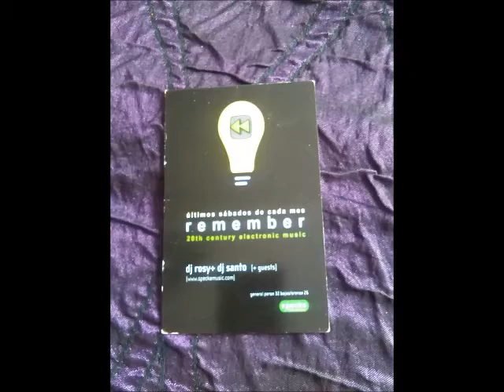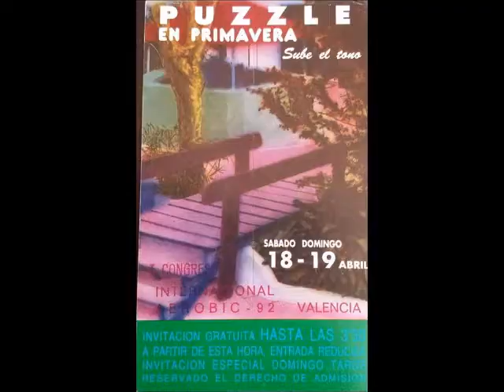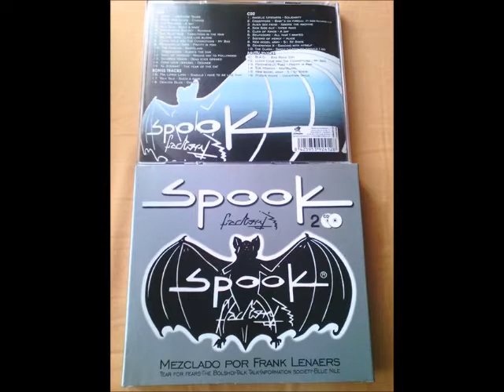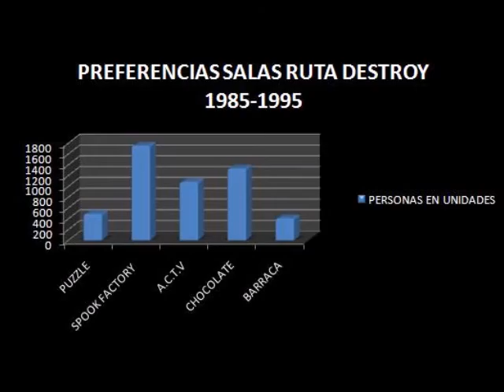metrobass vs krb dj miguel